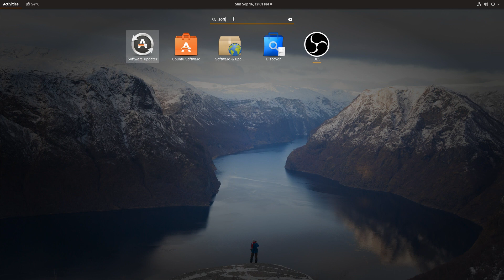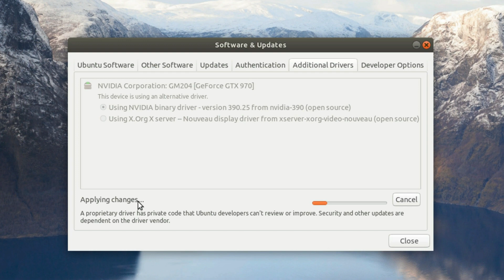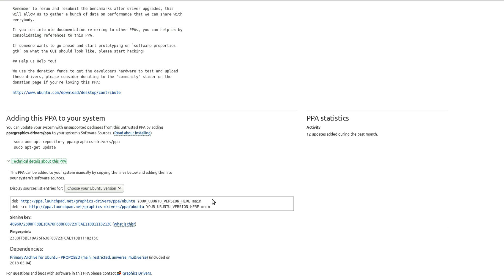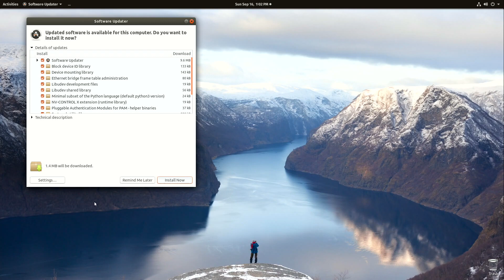Installing NVIDIA Drivers | Linux Literate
BTC: 34Qzes77WJoyBaypBNvhG1Ei6WSUC6Bs1p
ETH: 0x148e816D2cc2c533126dA7B3b5179Ad9aB25c7aF